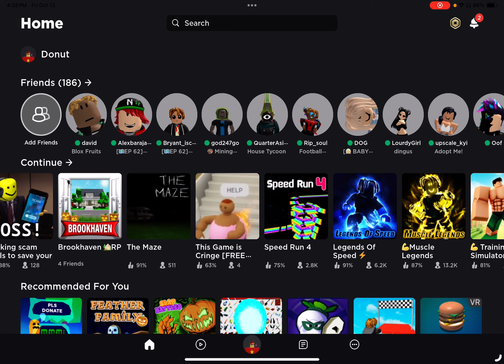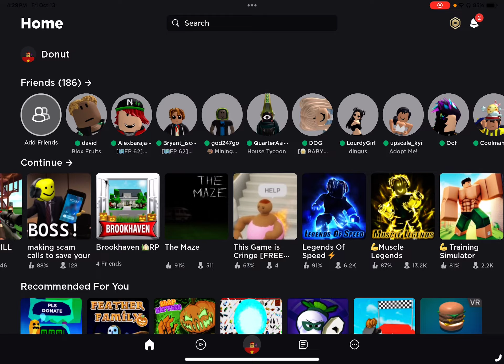The Finn and Jared show: preview